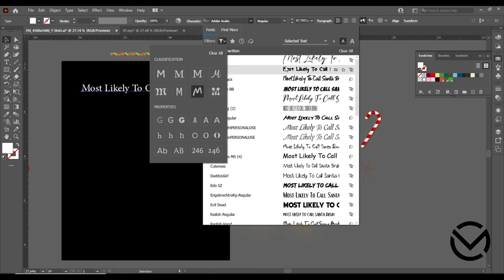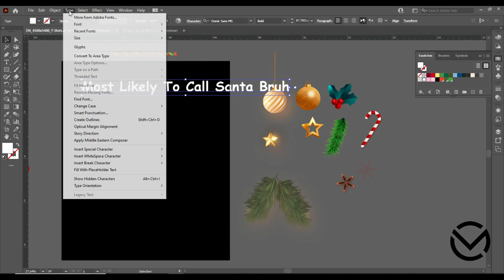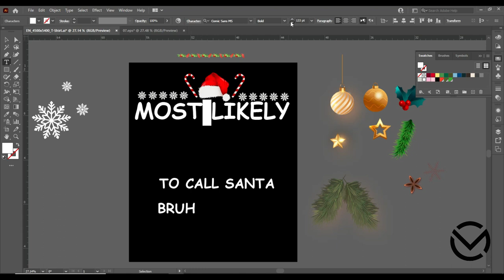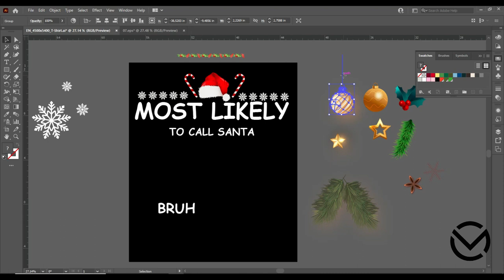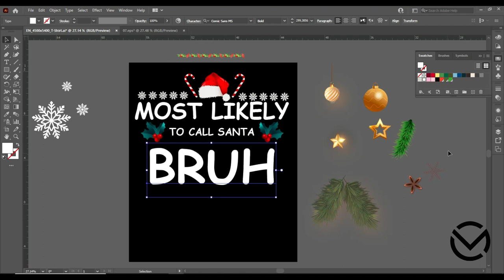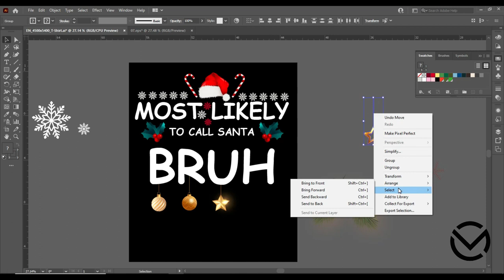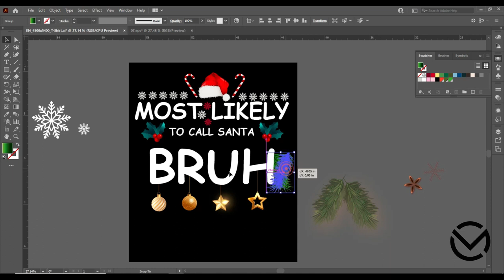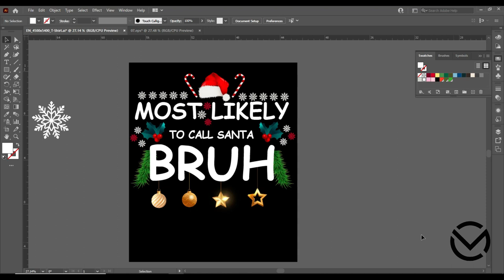How to Make T Shirt Design in Adobe Illustrator/Most Likely To Call Santa Bruh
Make a great for Christmas eve Dec 25th, Christmas 2023, New Year, Winter holiday season. This is my Christmas pajama, it's the most wonderful time of the year, merry & bright, Ho Ho Ho, Christmas squad, Christmas family, family matching pajama.